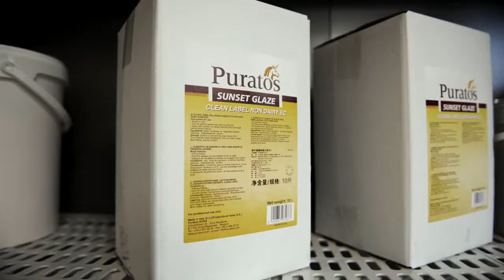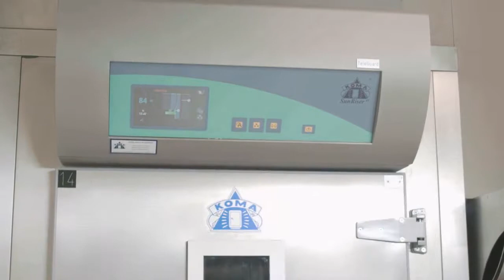Puratos Glaze with Glazing System by Spraying Systems Co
World leader Puratos and Spraying Systems team up to make your glazed products even better.